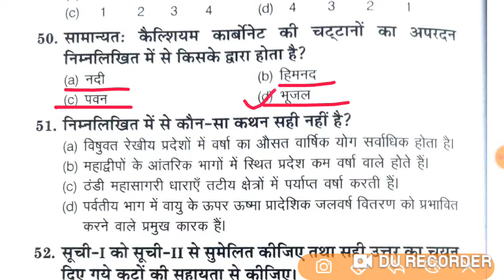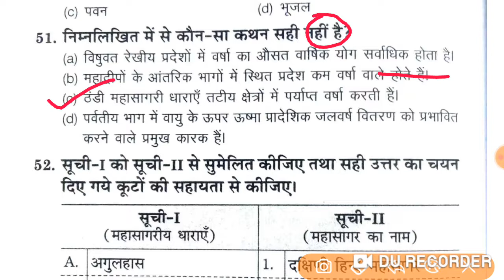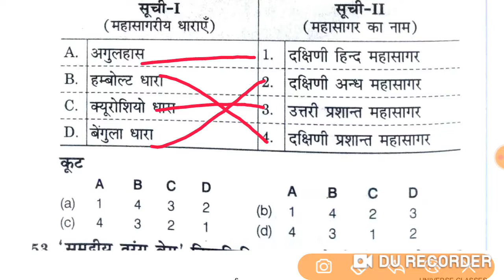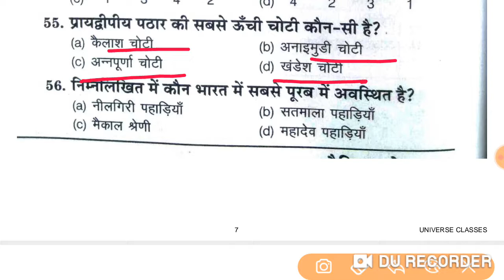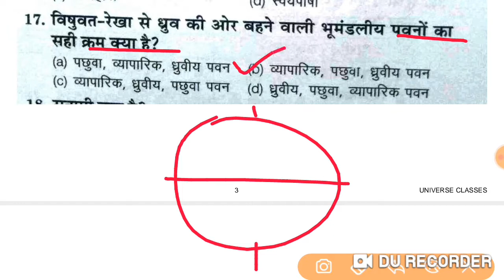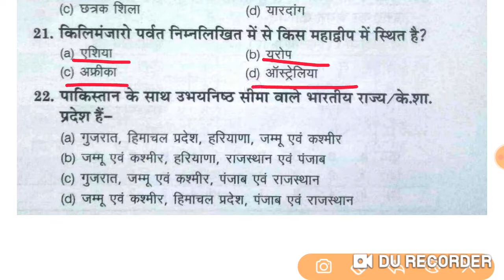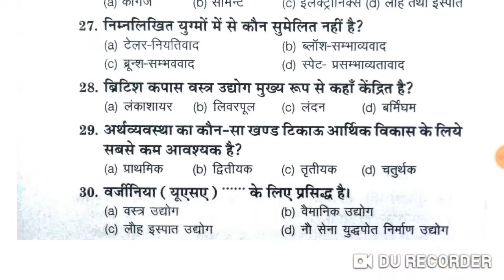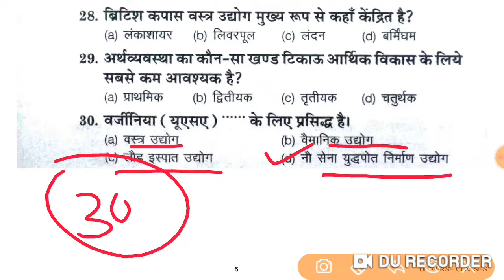UP TGT/PGT GEOGRAPHY 2022 | TGT PGT Geography Practice Set-109|tgt pgt geography classes